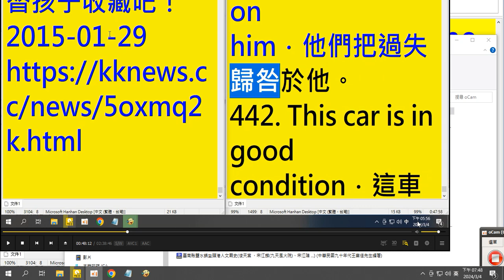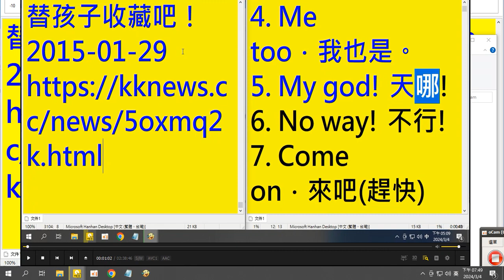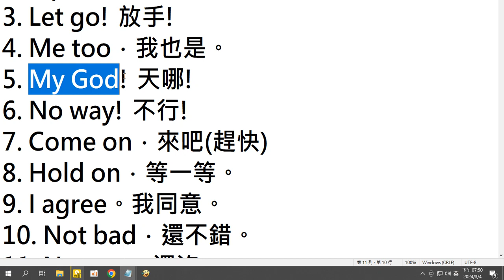更正 My god! 為 My God! 摘錄#學會與記住這444句英文,你就不再是菜英文了上 錄製 2024 03 04 19 48 01 486